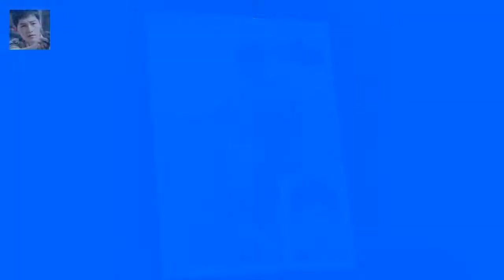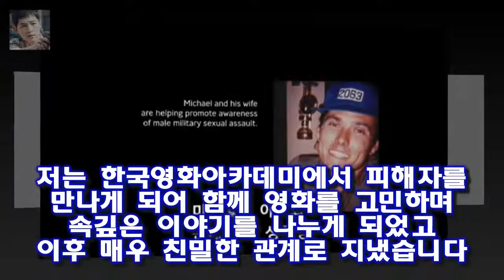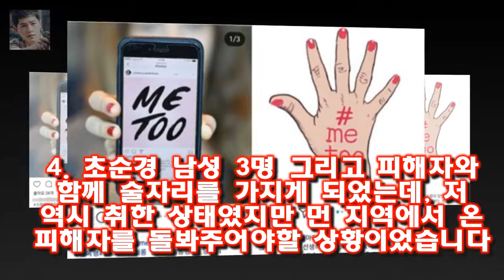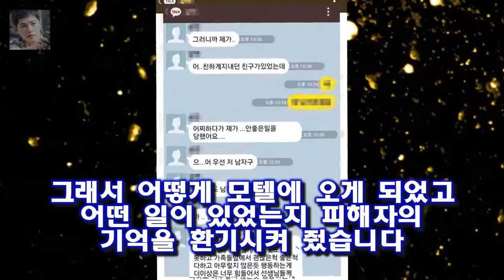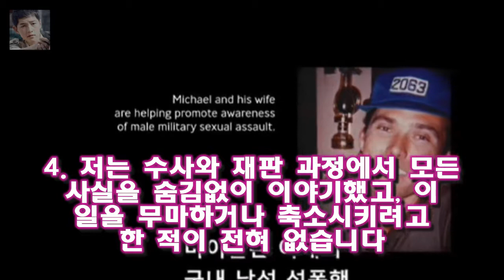1. 저는 여성 영화감독 이현주입니다 동성 성폭행 이현주 감독 합의된 성관계... 억울해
1. 저는 여성 영화감독 이현주입니다 동성 성폭행 이현주 감독 합의된 성관계... 억울해
이 감독은 이어 피해자 입장에서는 제가 생각했던 것과 달리 동의하지 않은 것으로 여겼을 수도 있겠다는 사실을 담담히 받아들이고 있다며 저는 여성이며 동성애자이고 그에 대한 영화를 찍었던 입장에서 스스로 너무 괴롭다고 했다
아래는 이 감독의 공식입장 전문
1. 저는 여성 영화감독 이현주입니다

성현아는 애초 제작발표회 참석자 명단에 있었으나 이날 공개된 최종 명단에선 빠졌다 성현아 7년만의 복귀작 파도야 제작발표회 불참 - 스타뉴스 :
동상이몽2 최수종 하희라 4번 유산해...아픔 많다  이날 최수종은 하희라에 대한 한결 같은 애정을 과시했다:
디스패치 지드래곤 꼼수 입영연기 의혹 제기...유통학 석사였다  2010년 국제 사이버대학 레저스포츠학과 입학한 후 25살 조기졸업을 했다:
어서와 한국 4개國 친구들 뭉쳤다..4인4색 서울 여행- 스타뉴스  이날 방송에서는 그동안 어서와 한국은 처음이지?가 초대한 8개국 중 4개국의 친구들이 또 한 번 유쾌한 한:
강지영이 일본에서도 애교를 잘하네요 강지영 애교 일본 동영상과 한국 총정리 :